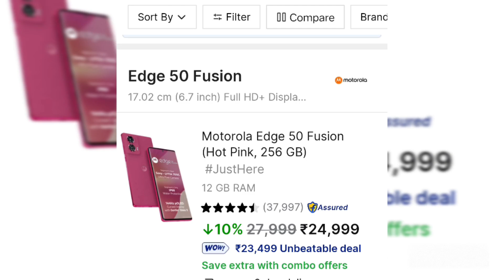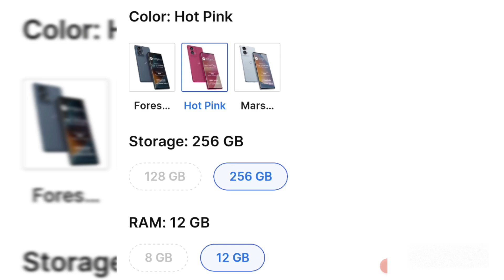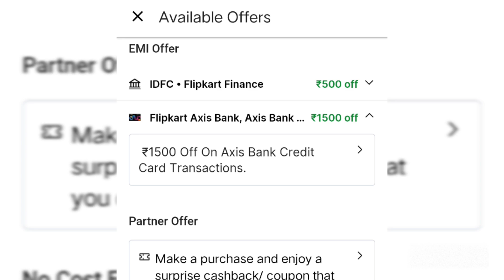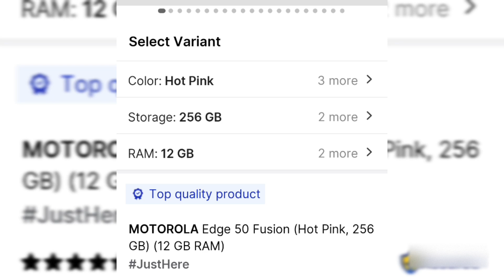MOTOROLA EDGE 50 FUSION BEST DISCOUNT IN FLIPKART SALE | FLIPKART BIG BILLION DAYS SALE 2024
The Motorola Edge 50 Fusion has an attractive design that offers a mix of polycarbonate, glass and faux leather. The phone is lightweight. Despite using a polycarbonate frame it manages an IP68 rating for dust and water resistance.

Its display is of the curved edge variety which curves around the left and right sides and has a slim bezel. It’s bright enough for outdoor video consumption and offers a high refresh rate which is mainly used for the software interface.